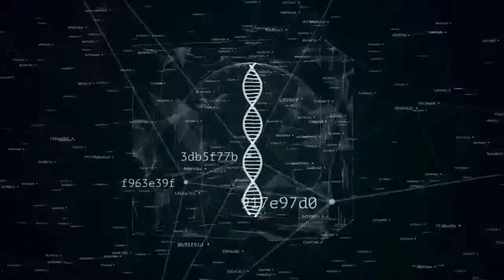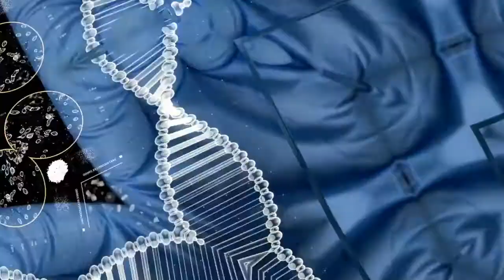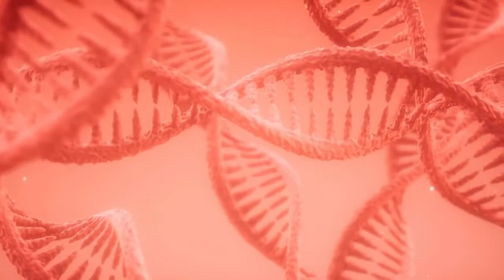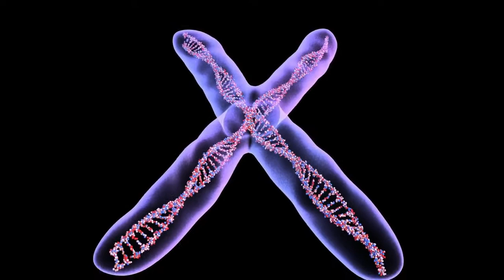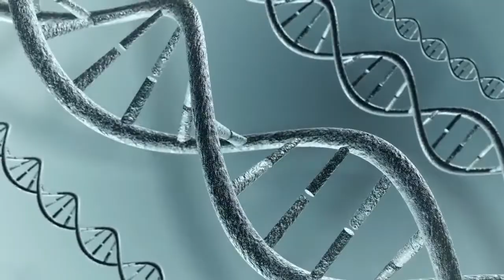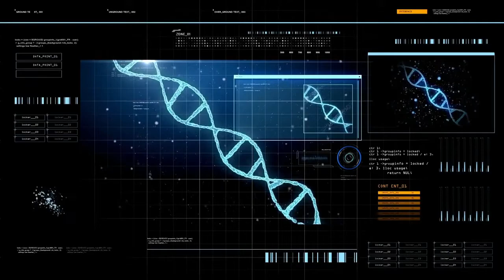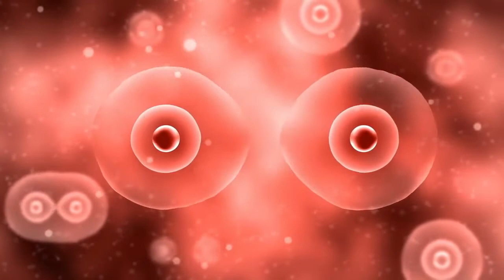Chris Rea - " Stood still on a highway . . . "